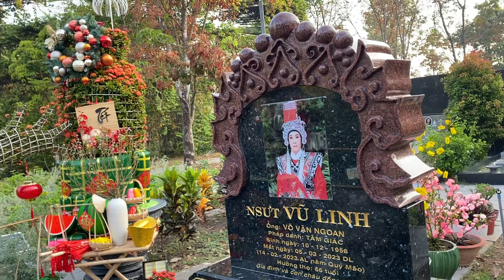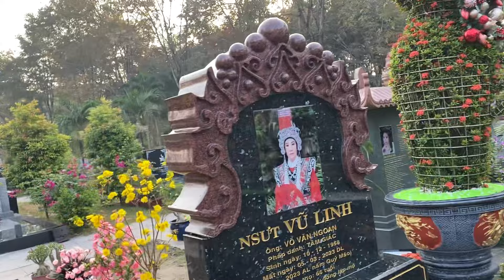Chấn Động sáng 30/1/2024, Bất ngờ Kim Nga vào mộ Cậu 5 lúc trời hừng sáng làm gấp việc này và..,